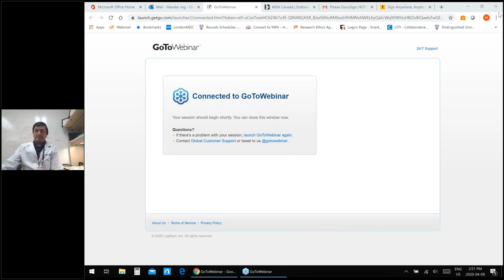Parkinson’s and COVID 19 Featuring Dr Mandar Jog